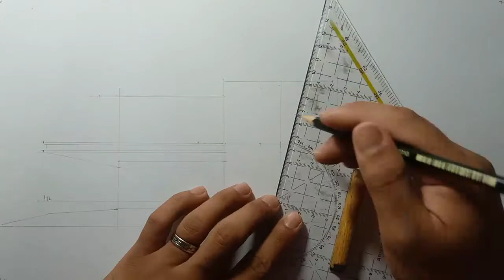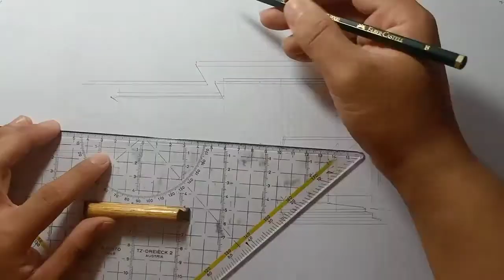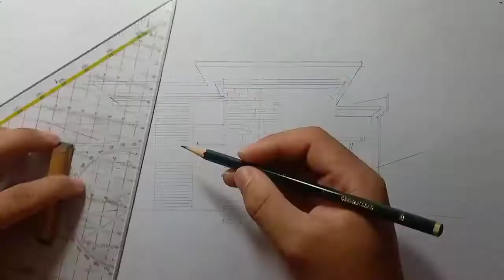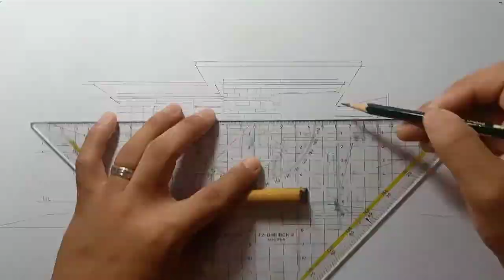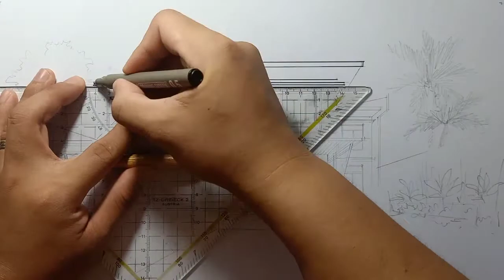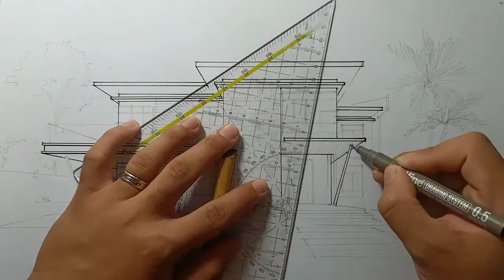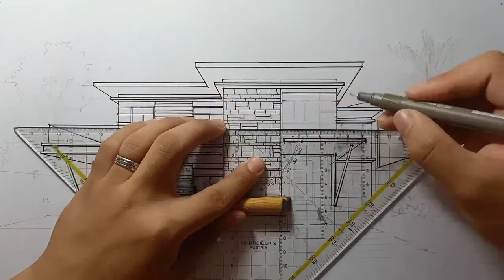How to Draw a House in 1PointPerspective 14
This is my  14th episode on how to draw a house in 1 point perspective.

Materials i used:
-Prang watercolor
-Faber-Castell brush #4
-Faber-Castell, German Lead
-Orange Vellum board
-Paper mate correction ink

For the previous videos:
13th episode

For more drawing compilations😍😍😍